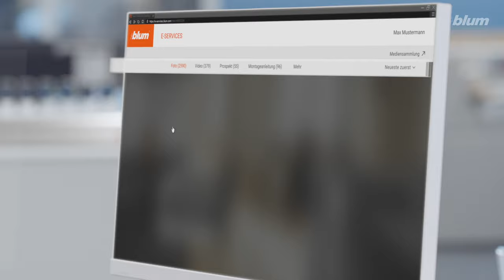Marketing-Mediathek : So vielfältig wie Ihre Vermarktungswünsche | Blum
Eine Tischlerei überarbeitet gerade die Website und um ihren Kunden inspirierende Möbelideen zu zeigen. Sie haben die Sockellösung SPACE STEP von Blum verarbeitet, wozu sie jetzt noch das geeignete Bildmaterial benötigten. In der Marketing-Mediathek von Blum finden sie dazu coole und professionelle Fotos, Videos, Prospekte, und weitere Medien, die sie perfekt für die Vermarktung einsetzen können. Und das alles kostenlos. und nutzen Sie die E-SERVICES überall und rund um die Uhr.